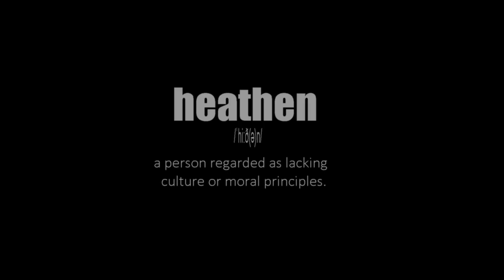Halloween 2018 - Heathens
With Special thanks to Jacek and Asia for supplying an alternative venue this year!!!